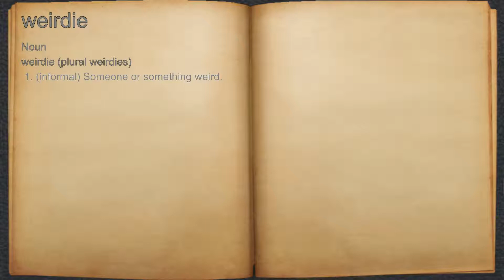What does weirdie mean?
A spoken definition of weirdie.

Intro Sound:
Typewriter - Tamskp